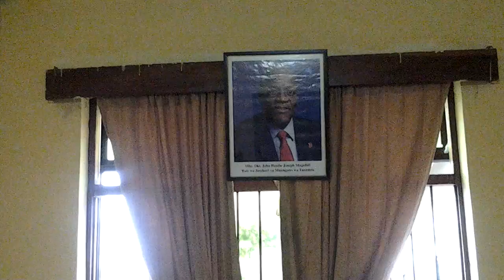USHIRIKA WA CHAURU BAGAMOYO PWANI TANZANIA SASA KUPATA NEEMA YA UMEME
Na Omary Mngindo, Ruvu, Pwani Tanzania Sept 19

CHAMA Cha Ushirika Cha Umwagiliaji Ruvu (CHAURU) kinachoshughulika na kilimo cha umwagiliji mpunga kwenye mashamba ya Ruvu Wilaya ya Bagamoyo Mkoa wa Pwani kinataraji kupata neema kubwa ya kupatiwa umeme wa uhakika utaouwezesha ushirika huo kupiga hatua.

Ahadi hiyoimetolewa na Kaimu Mkurugenzi Mkuu wa Wakala wa Nidhati Vijijini Mhandisi Gissima Nyamo-Hanga alipokuwa katika ziara maalumu ya kutembelea ushirika huo unaofanya shughuli zake kwenye mashamba ya mpunga yaliyopo kandokando ya Mto Ruvu uliopo kijiji cha Visezi, Kata ya Ruvu Wilaya ya Bagamoyo Mkoa wa Pwani Tanzania.

MWISHO.